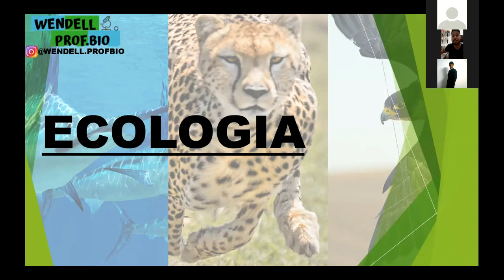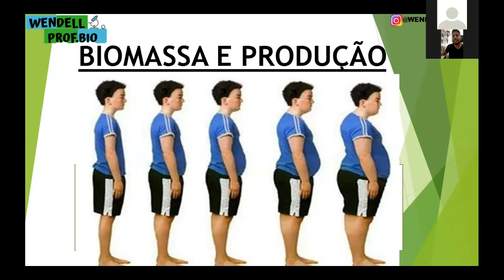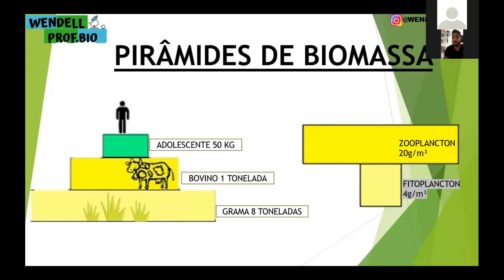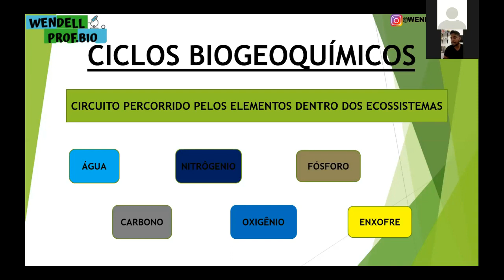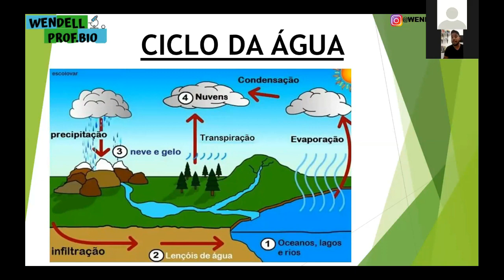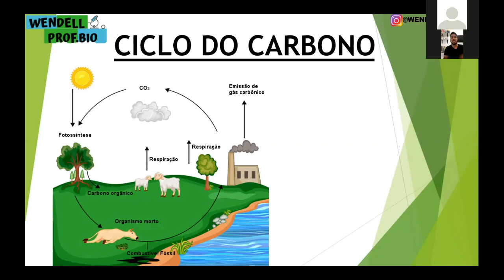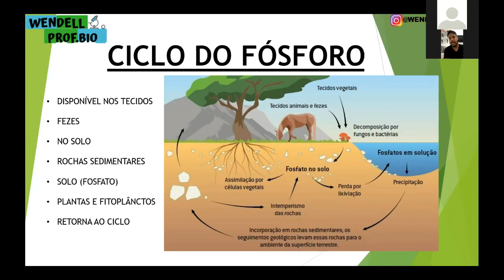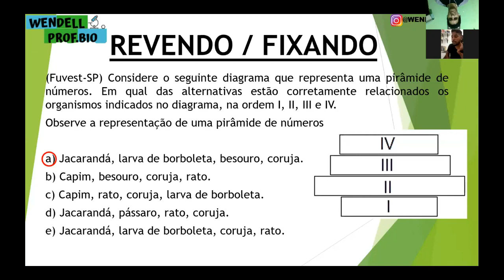ECOLOGIA BÁSICA AULA 2 ENSINO MÉDIO CICLO BIOGEOQUÍMICOS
Esquematização de Ciclos Biogeoquímicos e Pirâmides Alimentar